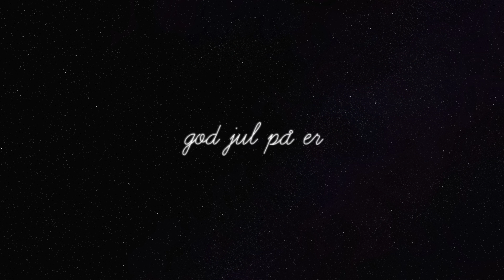MIN JULAFTON | vlogg